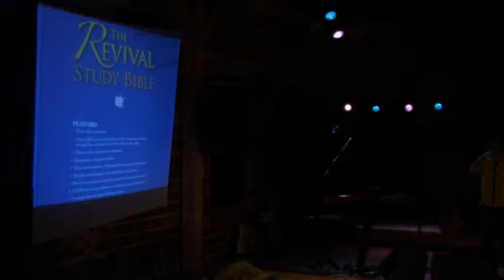Winkie Pratney | The Gathering 2012 | Day 1 | PM Meeting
Firestarters video archive of Winkie Pratney from Friday, July 20, 2012.  Winkie's message starts at 1:28:00.